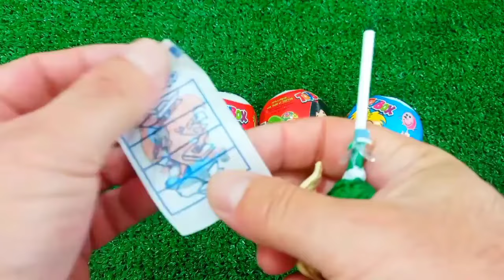ASMR MUKBANG Watermelon Desserts Cutting Rainbow. Lollipo Cutting Rainbow.Gummy Candy